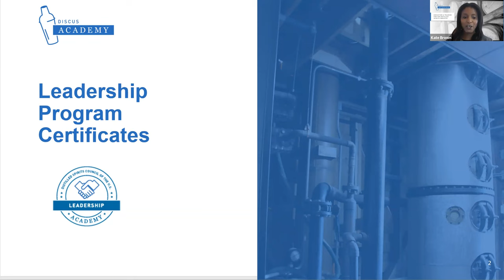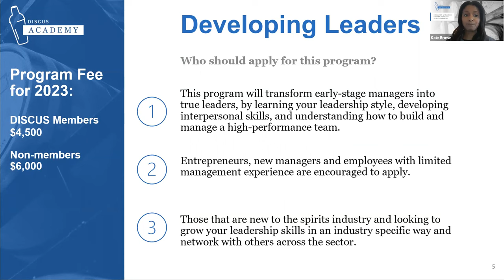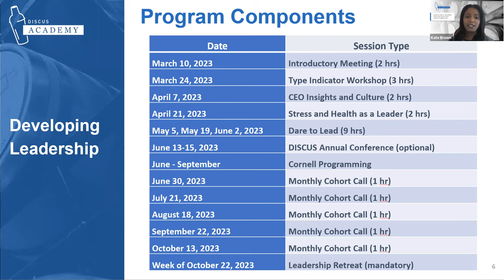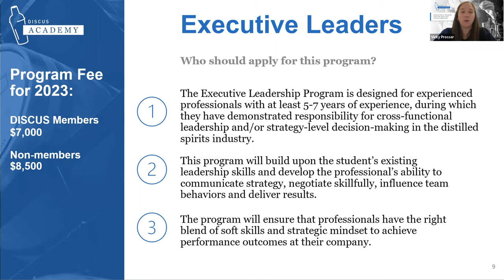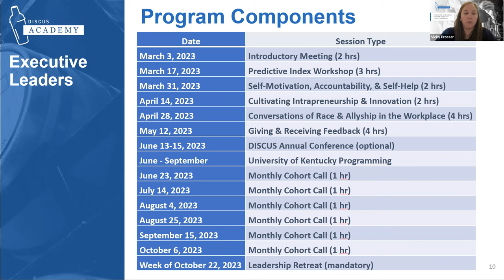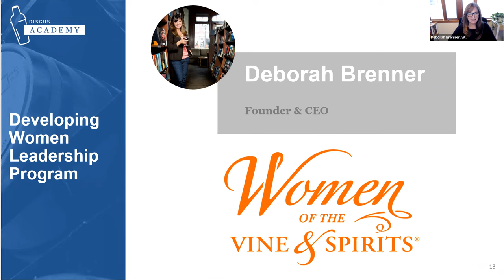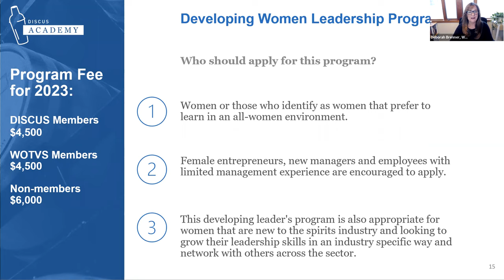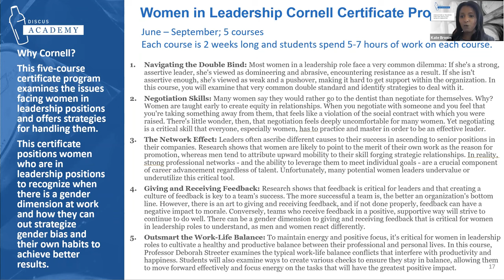DISCUS Academy Leadership Webinar